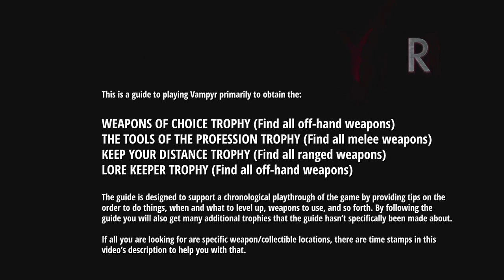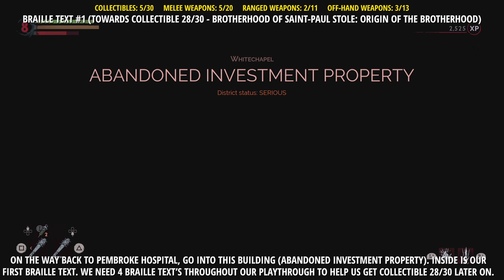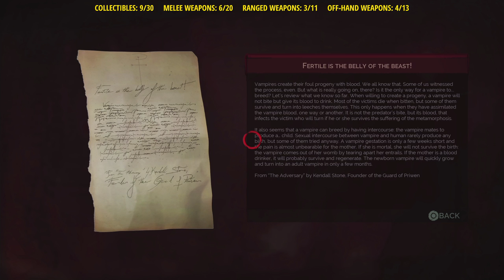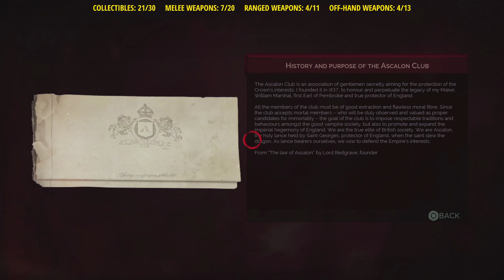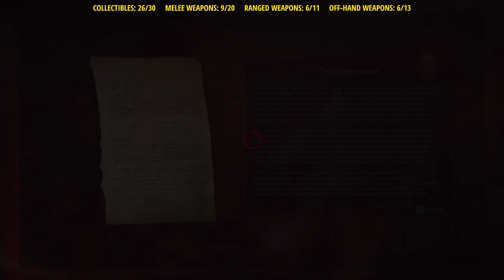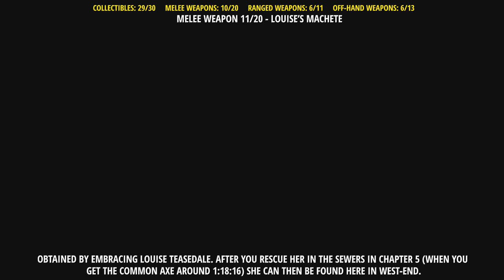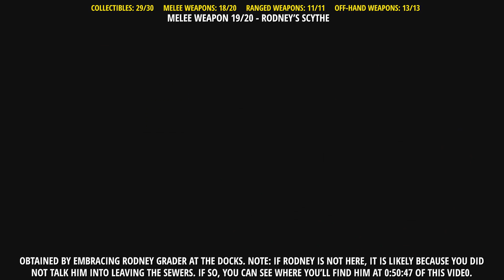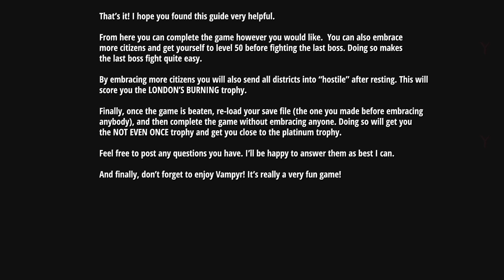VAMPYR - All Weapons and Collectibles Trophy Guide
This is a guide to playing Vampyr to obtain the:

WEAPONS OF CHOICE TROPHY (Find all off-hand weapons)
THE TOOLS OF THE PROFESSION TROPHY (Find all melee weapons)
KEEP YOUR DISTANCE TROPHY (Find all ranged weapons)
LORE KEEPER TRPOHY (Find all off-hand weapons)

The guide is designed to support an ordered playthrough, but if you don't want or need that, here are the:

WEAPON/COLLECTIBLE TIMESTAMPS

1.  Used Machete (Melee Weapon 1/20) - 0:00:27
2.  Fire and Sun (Collectible 1/30) - 0:01:15
3.  Used Revolver (Ranged Weapon 1/11) - 0:02:10
4.  Used Stake (Off-hand Weapon 1/13) - 0:03:42
5.  New Practices, New Tactics (Collectible 2/30) - 0:04:58
6.  Used Lupara (Ranged weapon 2/11) - 0:05:38
7.  Used Scythe (Melee Weapon 2/20) - 0:07:02
8.  Used Bludgeon (Melee Weapon 3/20) - 0:07:51
9.  About the Use of Garlic and Wooden Stakes (Collectible 3/30) - 0:09:51
10. Used Hacksaw (Melee Weapon 4/20) - 0:10:34
11. Used Liston Knife (Off-hand weapon 2/13) - 0:12:34
12. Rare Species of Vampires (Collectible 4/30) - 0:14:50
13. Common Barbed Cudgel (Melee Weapon 5/20) - 0:16:45
14. The Ban of the Dragon (Collectible 5/30) - 0:18:04
15. Used Priwen Stake (Off-hand Weapon 3/13) - 0:20:17
16. Blood as Addiction (Collectible 6/30) - 0:26:22
17. The Antique Figure of the Vrykolakas (Collectible 7/30) - 0:27:31
18. Professional Vampire Hunters (Collectible 8/30) - 0:31:00
19. Used Hatchet (Melee Weapon 6/20) - 0:32:09
20. Used Truncheon (Off-hand weapon 4/13) - 0:33:47
21. Milton's Shotgun (Ranged Weapon 3/11) - 0:34:29
22. Fertile is the Belly of the Best! (Collectible 9/30) - 0:35:14
23. The Vampire Club (Collectible 10/30) - 0:38:43
24. Hail to Our Comrades (Collectible 11/30) - 0:39:38
25. Common Pistol Parabellum (Ranged Weapon 4/11) - 0:41:45
26. Vampire in the Docks (Collectible 12/30) - 0:42:35
27. Laughing at the Guard (Collectible 13/30) - 0:47:17
28. Supremacy of Ekons (Collectible 14/30) - 0:50:14
29. Common Mace (Melee Weapon 7/20) - 0:53:02
30. Origin of the Skals (Collectible 15/30) - 0:54:52
31. Extermination of the Rodents (Collectible 16/30) - 0:55:32
32. Holy Symbols and Orichalcum (Collectible 17/30) - 0:58:25
33. The Blood Night Tragedy (Collectible 18/30) - 0:59:44
34. The Ichor's Threat (Collectible 19/30) - 1:00:49
35. The Heresy of the Pure Blood (Collectible 20/30) - 1:02:05
36. History and Purpose of the Ascalon Club (Collectible 21/30) - 1:03:54
37. Good Dagger (Off-Hand weapon 5/13) - 1:04:41
38. Of the Recreational Use of Blood (Collectible 22/30) - 1:05:08
39. The Lost Library (Collectible 23/30) - 1:06:44
40. Charlotte's Stake (Off-hand Weapon 6/13) - 1:06:44
41. Remarkable Pump-Action Shotgun (Ranged Weapon 5/11) - 1:12:21
42. Good Double-Barrelled (Ranged Weapon 6/11) - 1:14:25
43. Remarkable Saber (Melee Weapoon 8/20) - 1:16:30
44. The Violence of Vulkods (Collectible 24/30) - 1:17:43
45. Common Axe (Melee Weapon 9/20) - 1:18:16
46. The Crime of Lost Knowledge (Collectible 25/30) - 1:20:00
47. The Vampire Knight (Collectible 26/30) - 1:27:26
48. Vampires Feed on Our Soul (Collectible 27/30) - 1:32:57
49. The Blood Goddess Heresy (Collectible 28/30) - 1:34:35
     - Braille Text #1 - 0:23:55
     - Braille Text #2 - 0:46:31
     - Braille Text #3 - 0:57:36
     - Braille Text #4 - 1:14:52
50. Origin of the Brotherhood (Collectible 29/30) - 1:40:08
     - Quest obtained - 1:21:00.
     - First quest step - 1:27:26.
     - Second quest step - 1:30:51.
     - Final quest step - 1:40:08.
51. True Dragonbane Sword (Melee Weapon 10/20) - 1:41:11
     - Refer to the quest steps listed under 50 (Collectible 29/30).
       You need to complete those to unlock the clue needed to get this sword.
52. Louise's Machete (Melee Weapon 11/20) - 1:45:26
53. Clarence's Parabellum (Ranged Weapon 7/11) - 1:46:59
54. Charles' Truncheon (Off-hand Weapon 7/13) - 1:48:31
55. Joe's Barbed Cudgel (Melee Weapon 12/20) - 1:50:02
56. Joe's Semi-Automatic Pistol (Ranged Weapon 8/11) - 1:51:56
57. Cristina's Dagger (Off-hand Weapon 8/13) - 1:53:13
58. Albert's Revolver (Ranged Weapon 9/11) - 1:55:05
59. Clay's Hatchet (Melee Weapon 13/20) - 1:56:49
60. Rakesh's Surgical Saw (Melee Weapon 14/20) - 1:58:33
61. Thoreau's Surgical Knife (Off-hand Weapon 9/13) - 2:00:15
62. Gwyneth Surgical Knife (Off-hand Weapon 10/13) - 2:02:17
63. Newton's Saber (Melee Weapon 15/20) - 2:04:01
64. Samuel Connor's Mace (Melee Weapon 16/20) - 2:05:33
65. Seymour's Bludgeon (Melee Weapon 17/20) - 2:10:22
66. Tom's Revolver (Ranged Weapon 10/11) - 2:11:48
67. Edwina's Double-Barrelled (Ranged Weapon 11/11) - 2:13:31
68. Sabrina's Dagger (Off-hand Weapon 11/13) - 2:14:54
69. Archer's Hatchet (Melee Weapon 18/20) - 2:16:33
70. Giselle's Dagger (Off-hand Weapon 12/13) - 2:18:33
71. Ichabod's Stake (Off-hand Weapon 13/13) - 2:20:17
72. Rodney's Scythe (Melee Weapon 19/20) - 2:21:37
73. Booth's Axe (Melee Weapon 20/20) - 2:23:21
74. The Legendary Vampires: The Myth of the Horned vampire (Collectible 30/30) - 2:26:25